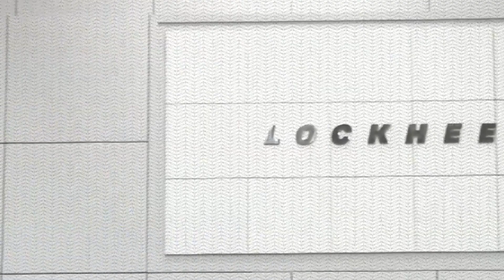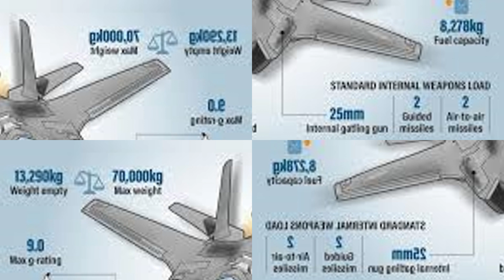F-35's Shocking Upgrade: 6th-Gen Tech That Changes Everything for the U.S. Air Force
The F-35 has just received its most aggressive and revolutionary upgrade yet—transforming it into a 6th-generation powerhouse. After losing the NGAD contract to Boeing, Lockheed Martin didn’t back down. Instead, they infused cutting-edge technologies from their NGAD proposal directly into the F-35 platform—creating a stealth fighter with unmatched capability at half the cost of next-gen jets.

In this video, we break down the F-35’s new TR-3 configuration, next-gen sensors, modular computing systems, powerful new weapons like the LRASM and AARGM-ER, and a level of battlefield networking that changes modern air combat forever.

With over 200 upgraded aircraft already delivered and allies across the globe expanding their fleets, the upgraded F-35 is no longer just surviving the future of air combat—it’s leading it.